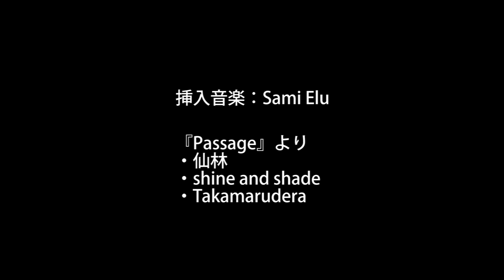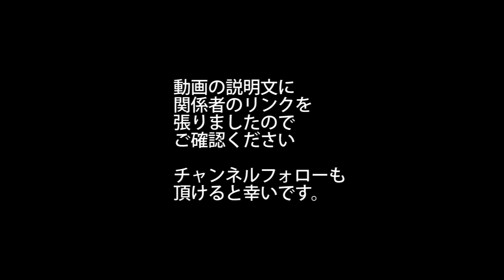ＹＯＭＩＮＯＭＩ48 5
作品名、作品名、『山の雪』

使用曲： 『Passage』より
・仙林 　・shine and shade 　・Takamarudera

YOMINOMI！ 参加要項